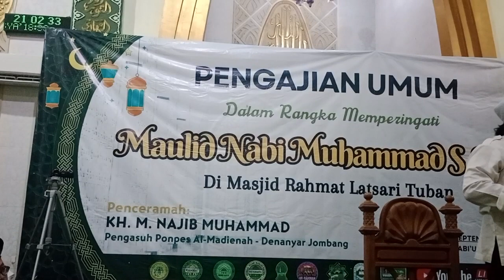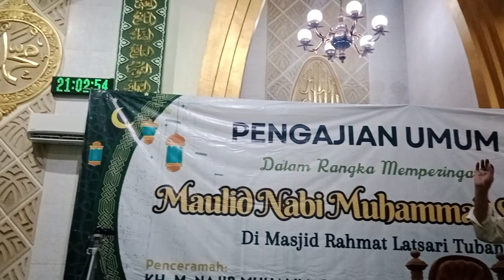KH. M. NAJIB JOMBANG |HIKMAH BESAR DI BALIK MAULIDUR ROSUL SAW